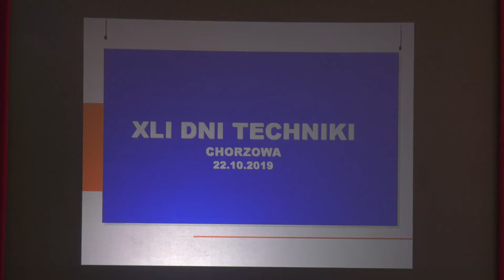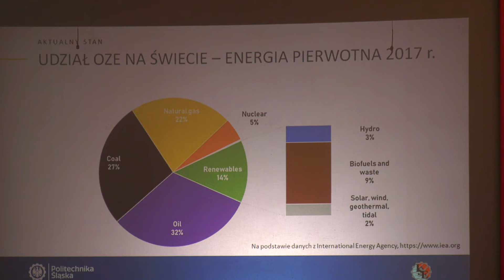XLI DNI TECHNIKI CHORZOWA